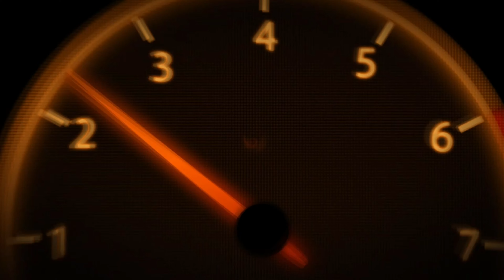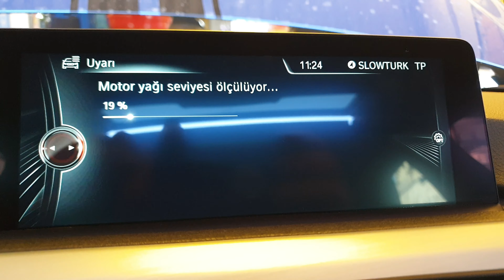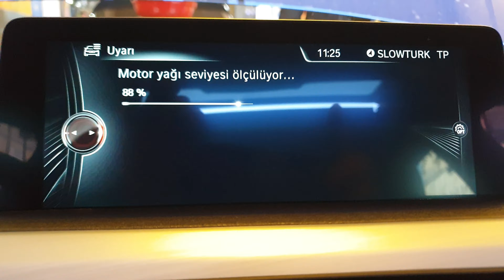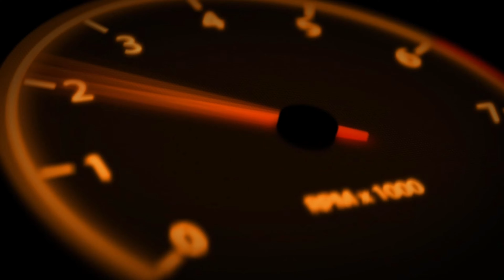BMW / F33 / 420i X/ Drive / Periyodik /Bakımlar / Periyodik Bakım Nedir?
Günümüzde motorlu araçlarımızın güvenli ve sağlıklı yol alabilmesi için,  çalışan ve yük altındaki parçalarının ve motor sıvılarının belli aralıklar ile kontrol ve değişmesine periyodik bakım denir.

Periyodik Bakım hangi aralıklarıda yapılmaktadır ve neleri kapsar?

Periyodik bakımlar otomotiv üreticilerinin araç marka ve modeline göre değişiklik göstermektedir. Genelde 10 bin km ile 15 bim km arasında yapılmakta olup bazı araçlarda bu aralık 20 bin km ye kadar olabilmektedir.

Periyodik bakımda kontrol ve değişmesi geren parçalar

Motor Sıvıları
Filtreler
Fren sistemi
Süspansiyon ve alt düzen
Isıtma ve soğutma iklimlendirme kontrölleri
Lastikler
Akü ve aydınlatma kontrölleri
Egzos sistemi
Ateşleme Sistemi ve bujiler
Kayış ve zincir ( triger ,  vs.)
Periyodik bakımın faydaları nelerdir?

Bakımsızlıktan dolayı baş gösteren  arıza ve önemli masrafları engellemek
Ön görülmeyen arızalara karşı onarım süresince  araçsız kalma durumu ve özellikle ticari araçlarda maddi kayıp yaşama.
Bakımlı bir araç sayesinde araçla güven içinde yolculuk yapmak. Aracın ve motorun hizmet ömrünün artması. Daha uzun süre aracınızı verimli kullanabilmesi.
Aracınızın performansının artması ve daha düşük yakıt tüketimi sağlanması.
Düzenli bakımları yapılmış bir araç kullanarak, çevre temizliğine ve insan sağlığına katkıda bulunmak
Periyodik bakım yapılan araçlar 2. el satışında bakımlı araç yaklaşımıyla değerini arttırır.